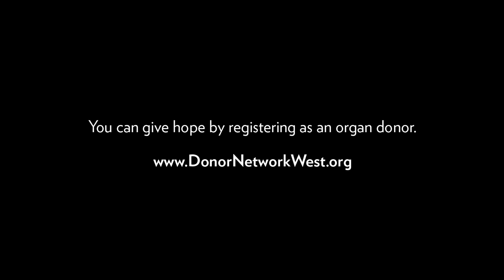Honoring Francine at the 2021 Rose Parade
At 10-years-old, Francine had her whole life ahead of her and dreamed of being a star. After a fatal car accident 2019, Francine became an organ donor and was able to be the star of four peoples’ lives who she saved through her gifts of life.

Francine’s family visited the reimagined Donate Life Rose Parade Float's floral sculpture in Pasadena to see their daughter’s floragraph portrait. Her floragraph is one of 21 portraits that grace this year’s float which embodies the theme, “Community of Life.”

In honor of Francine and the selfless decision her family made, register as an organ donor